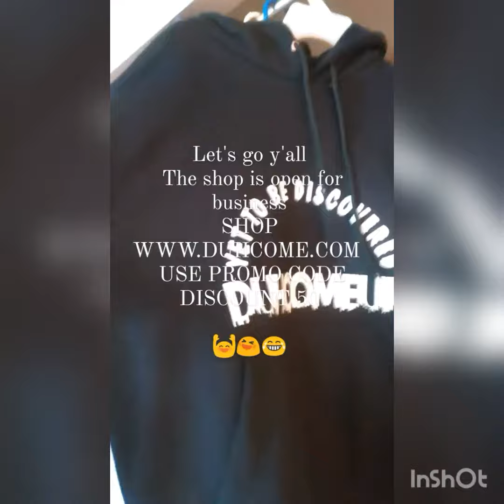DUHCOMEUP'S BRAND- PROMO FOR NEW LOGO DESIGN 👆👆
THE WEBSITE IS LIVE GO CHECK IT OUT!
I GOT ALOT OF NEW PRODUCTS COMING THIS SUMMER.

STAY SAFE 💖 AND HAVE A BLESSED WEEK!